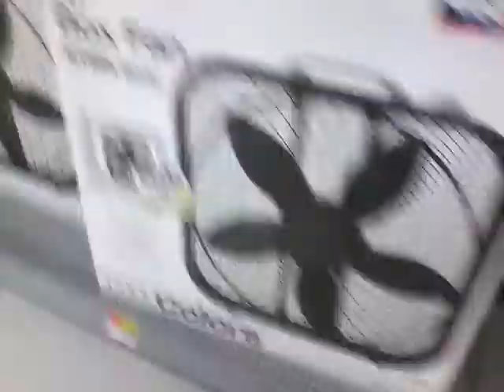Fan aisle at walmart